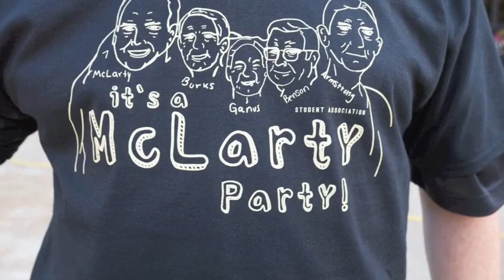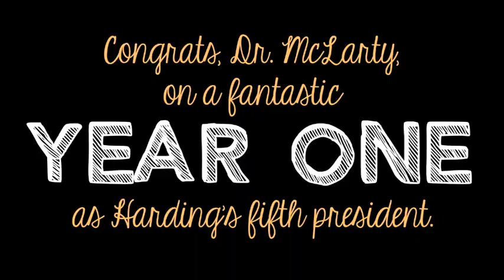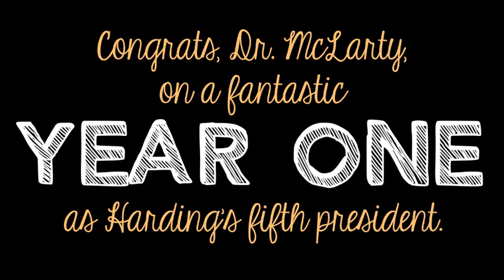President McLarty's First Year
Today, June 1, 2014, marks the end of Dr. Bruce McLarty's first year as president of Harding University, and what an exciting and wonderful year it has been! Check out some of our favorite moments and highlights throughout his first year in office.